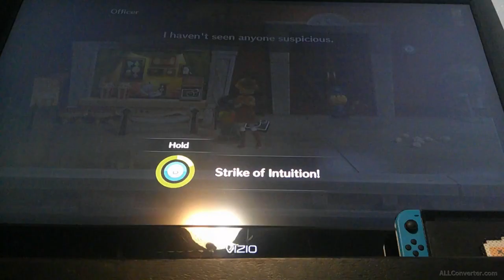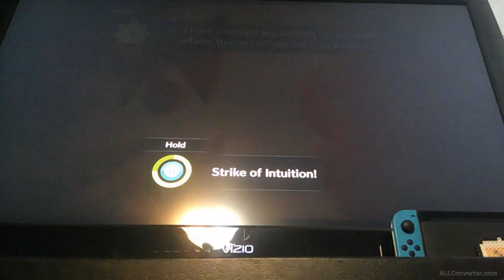Two new outfits || Princess Peach Showtime! [part 5]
I got through the last two doors on the second floor. One being ice skating, and the other is solving a mystery.